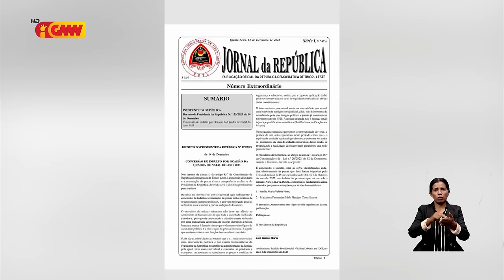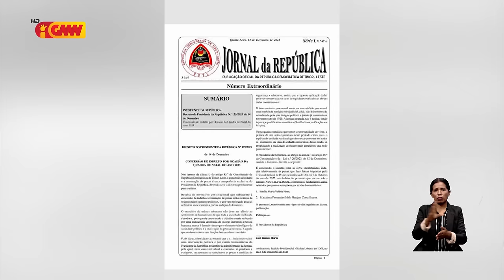Prezidente Repúblika konsidera tribunal nia desizaun ba Emilia Pires no Madalena Hanjam injustu